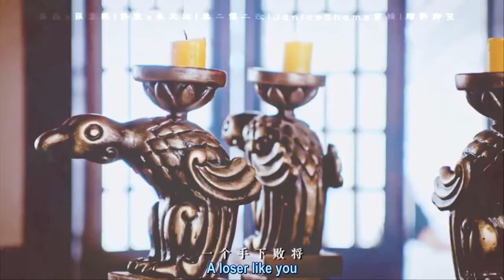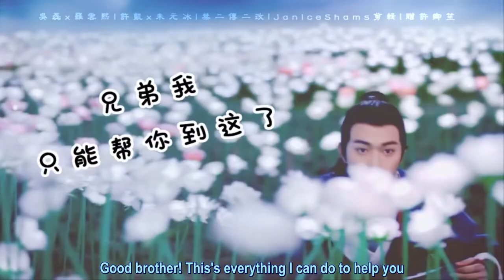Quadrangle of Love Ep 1: Master, you're adept! - Luo Yun Xi, Wu Lei, Xu Kai, Yuanbing [english sub]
*Movie: Quadrangle of Love (Ep 1)
*Casts:
Luo Yun Xi 罗云熙 - Run Yu 润玉 - The Fifth Master
Wu Lei (LEO) 吴磊 - Xiao Yan 萧炎
Xu Kai 许凯 - Wang Lu 王陆
Zhu Yuanbing 朱元冰 - Hai Yun Fan 海云帆
*CP:
Wu Lei x Luo Yun Xi (Xiao Yan x Run Yu) - Oreo
Xu Kai x Zhu Yuanbing (Wang Lu x Hai Yun Fan)
*Translator + Sub: Polaris